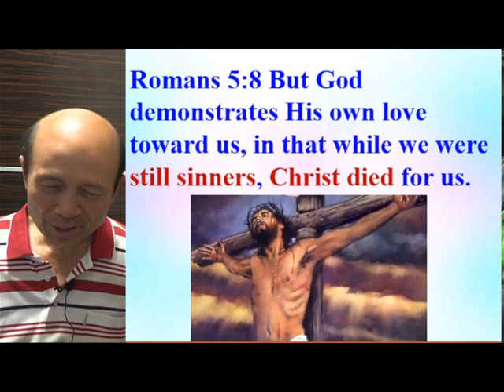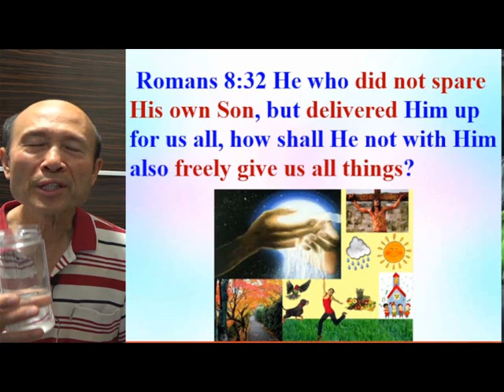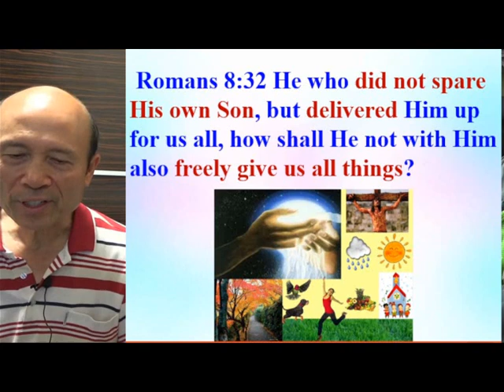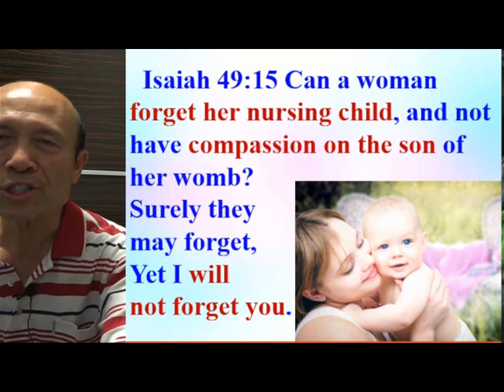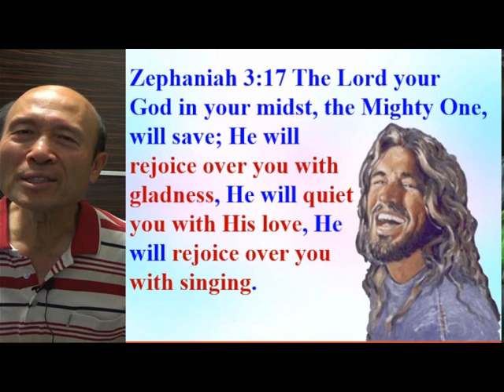How we can delight in God (B) 2023.03.08 Pastor Yip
How we can delight in God  (B)

請肯定戶口名字是：Global Fire Missions Ministries Limited.

1. 與主的關係：怎樣建立與主相愛的關係，怎樣從主的愛得力，怎樣深信神的供應和計劃。
2. 處理生命：怎樣不被人、罪、負面思想情緒和潛意識、婚姻和生活的問題、和侍奉的問題影響。
3. 進入不同層次的侍奉：侍奉可以由簡單的生活見證，到建立別人的靈命，或進入策略性的侍奉。

《輕鬆得勝》的特色：
1. 一目了然：簡單知道怎樣處理和發揮生命。
2. 有實際可行的方法：我和很多人曾20年實際地應用。
3. 可以輕鬆喜樂地得勝：可以在恩典中輕鬆喜樂地處理任何問題，不需要在壓力下成長。因為耶穌的軛是容易的，而神喜悅我們任何真心的努力。
4. 活出《輕鬆得勝》並不太難：處理和發揮生命並不是遙不可及。